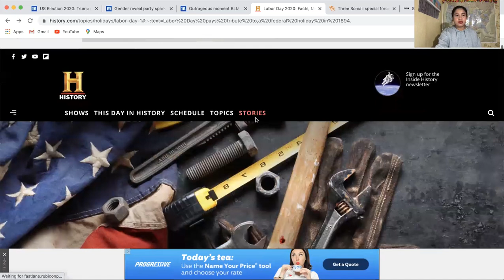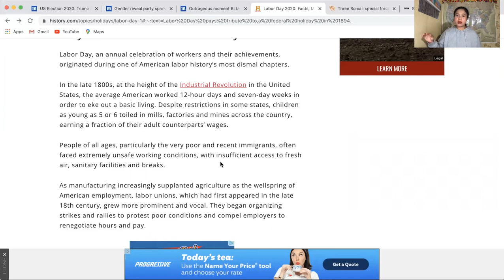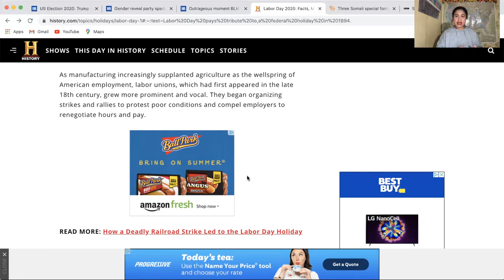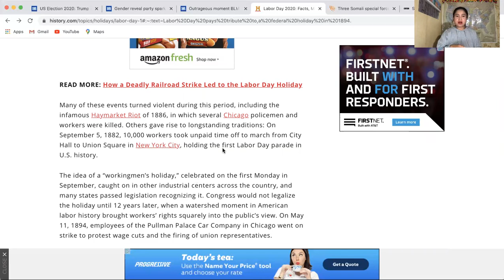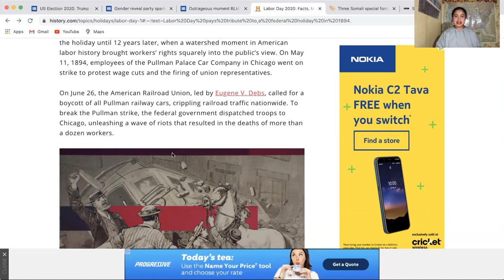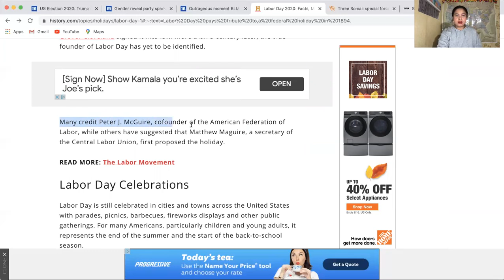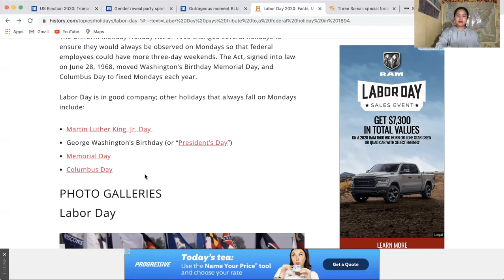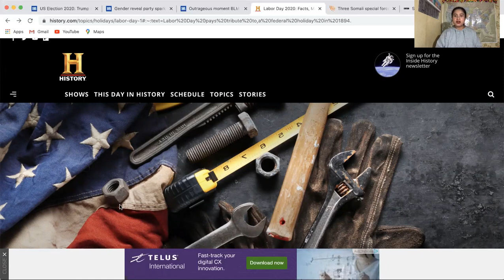ကီၢ်အမဲၤရကၣ် ပှၤမၤတၢ်ဖိမုၢ်နံၤ(Labor Day) လၢနကြၢးသ့ၣ်ညါ9/7/20 👨🏻‍🏫👨🏼‍🏭👮🏼‍♀️👩🏻‍⚕️🇺🇸